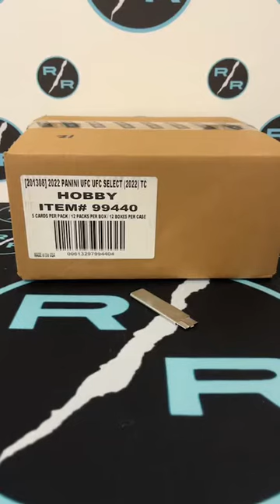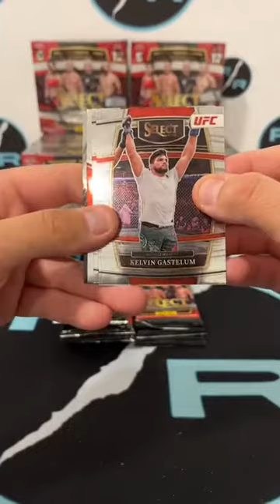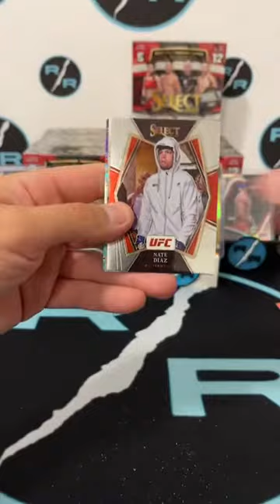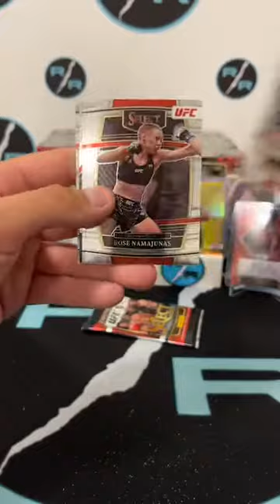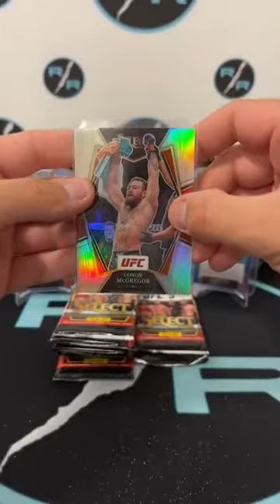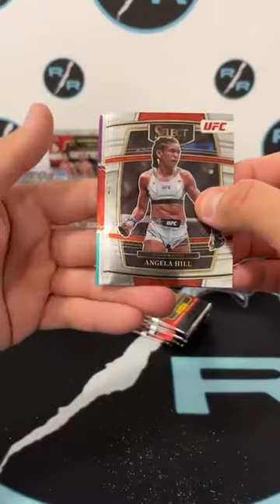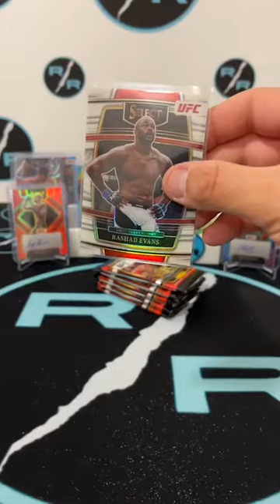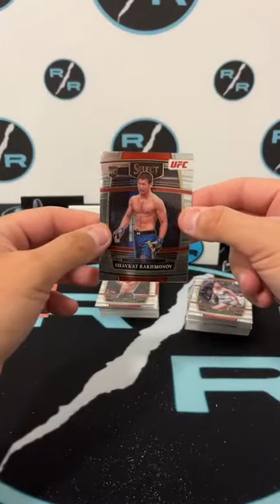2022 Panini Select UFC Hobby Full Case Group Break - RIPSCARDRIPS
2022 Select UFC